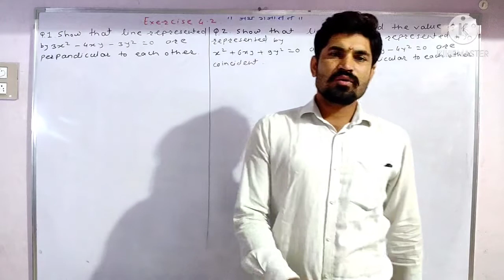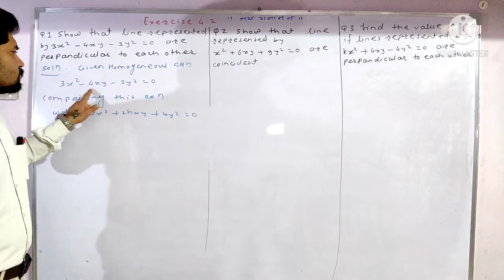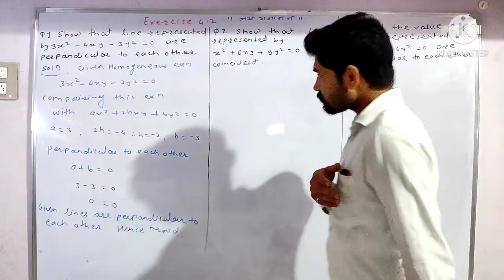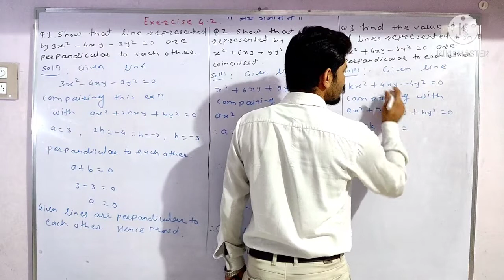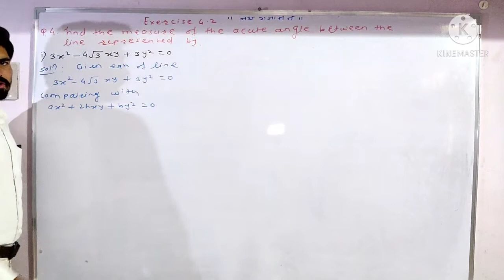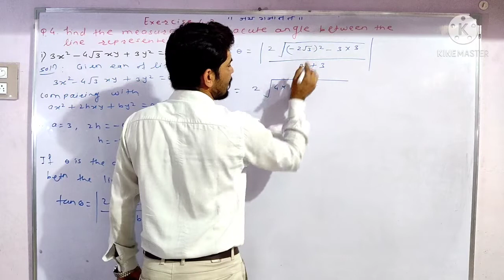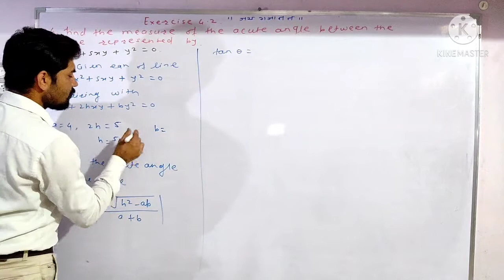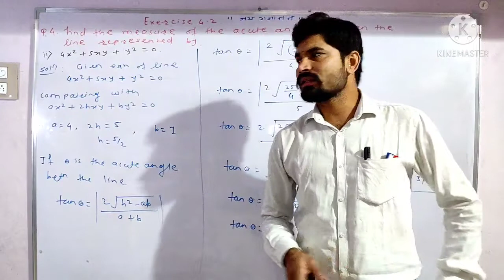Pair of straight line part 8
Exercise 4.1 question no 1,2,3 and 4